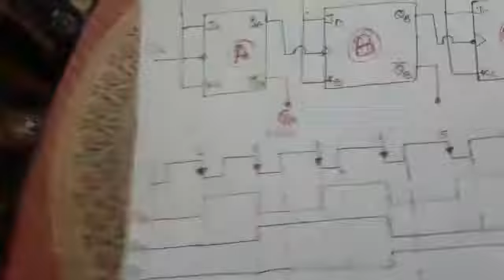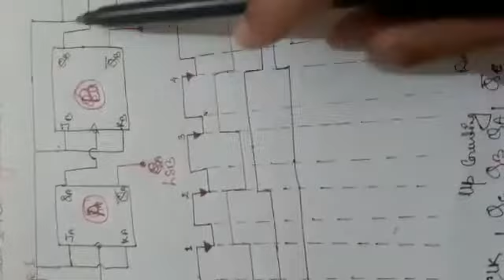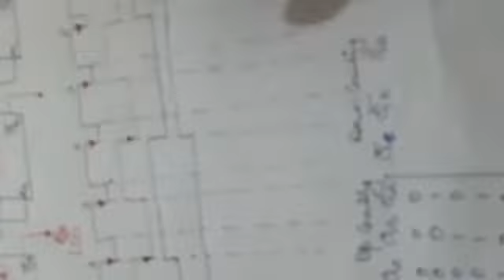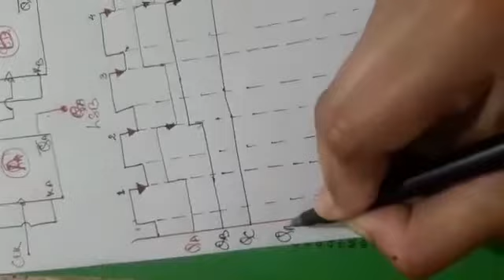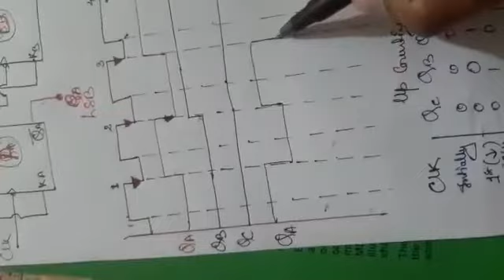3 & 4 Bit Asynchronous Down Counter || Digital Electronics by palak jain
4th Sem Digital Electronics